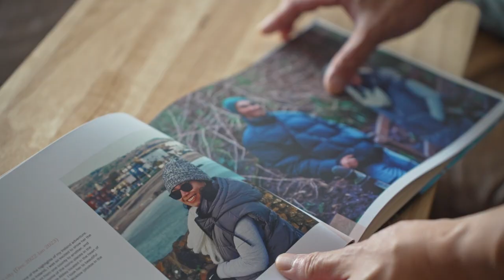Payslip Reveal - Staff Nurse Salary in the the Republic of Ireland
Paycheck to Paycheck  on a Staff Nurse Salary in Ireland
What I spend in a month as a staff nurse /agency nurse working in Ireland.

hey guys, if you're considering working as a nurse in the Republic of Ireland and you're wondering how much you can potentially earn ( STAFF NURSE CATEGORY) I made an in-depth list of income and expenses in this video.

According to industry statistics, the average salary for an Irish Nurse is somewhere between €37,000 and €45,000 as a rough guide.